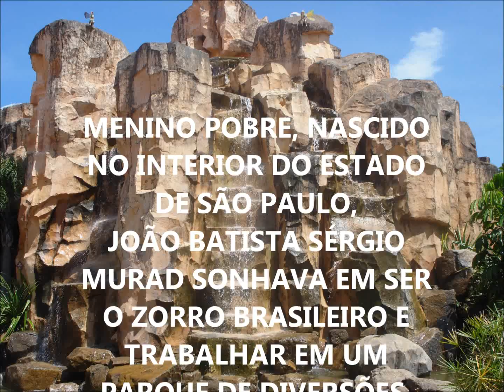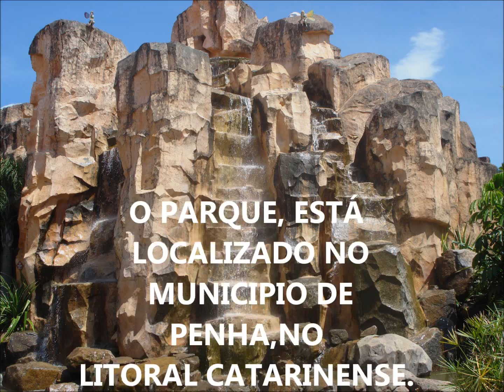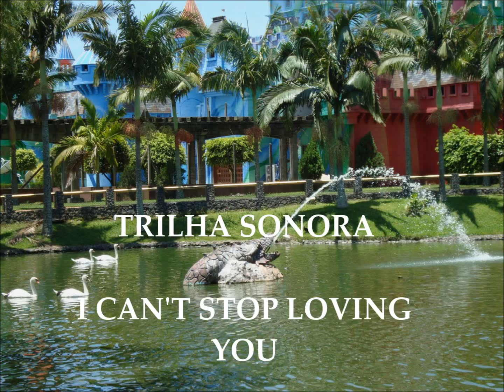BETO CARRERO WORLD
MUITO BONITO, BETO DEU UM EXEMPLO DE COMO DEVEMOS CORRER ATRAS DE NOSSOS SONHOS E REALIZÁ-LOS, O PARQUE É PROVA DISSO.